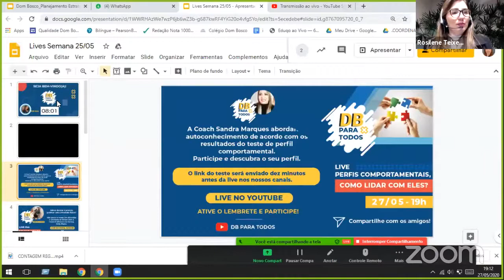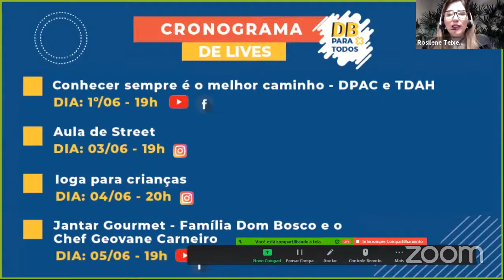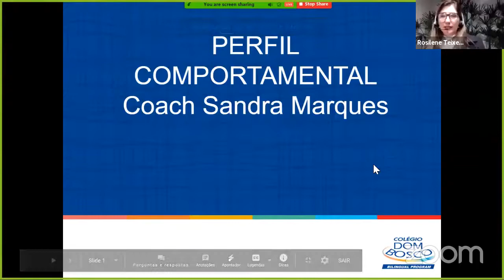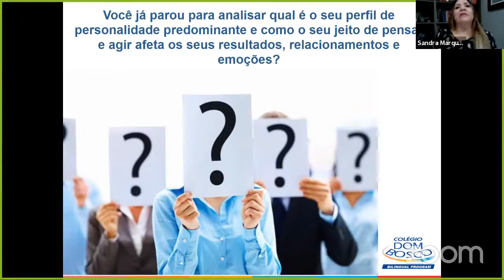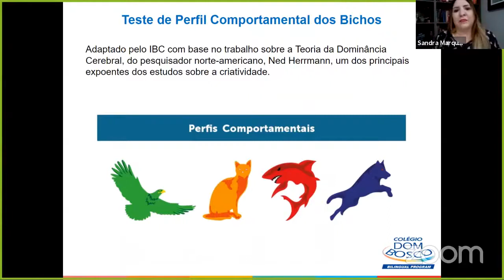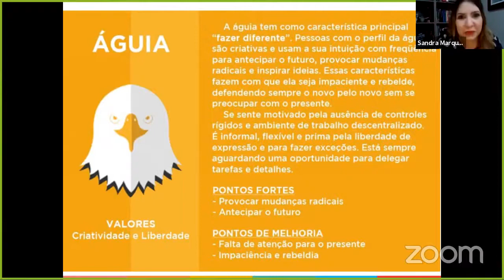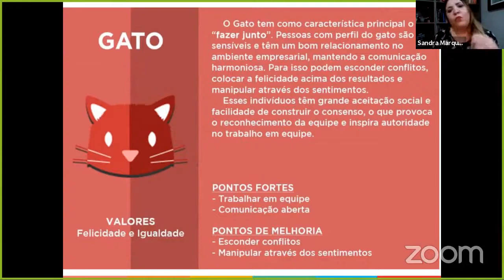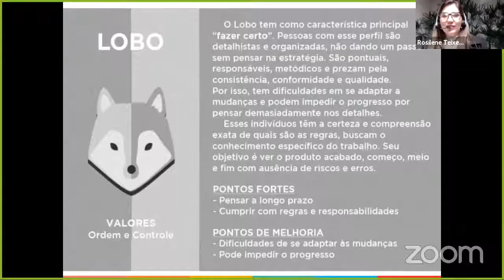Perfis Comportamentais - Como Lidar Com Eles?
A Coach Sandra Marques abordará o autoconhecimento de acordo com os resultados do teste de perfil comportamental.

Participe e descubra o seu perfil.

O link do teste será enviado dez minutos
antes da live nos nossos canais.

Acompanhe nossos canais no Telegram, lá teremos conteúdos e dicas exclusivos elaborados pelos Professores e especialistas do Colégio Dom Bosco, acesse:

-Telegram: DB 6o ao 9o ano (Anos Finais e Ensino Médio)